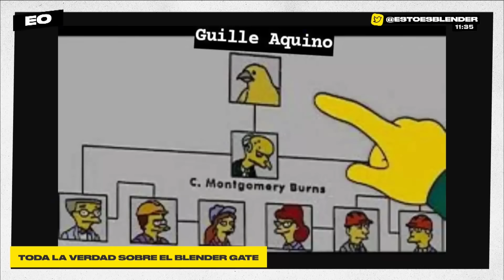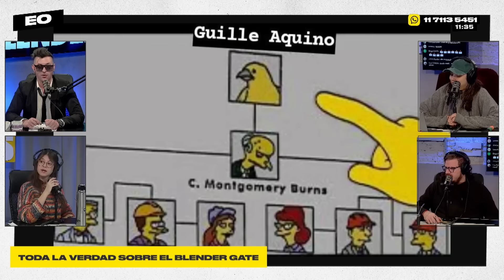LA VERDAD sobre BLENDER, JUICIO ABREVIADO y EDITORIAL SESUDA de RUOCCO | ESCUCHO OFERTAS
Se acabó la mentira. Escucho Ofertas reveló toda la verdad sobre el Blender Gate ¿Quién es el dueño? ¿Quién pone la guita? ¿Guille se deja el bigote? Lu Iacono abrió la sesión de Juicio Abreviado con el caso Mariana Calabró y Rolando Barbano. Hoy no hubo memes de Ruocco, sin embargo nuestro JR nos dejó un análisis sesudo sobre la relación del público con la política y los streams. Espero que YouTube entienda que todo es una parodia (?

Lunes a viernes:

8 a 10 hs. - DESAYUNO INTERMITENTE con Fede Simonetti, Elisa Sánchez, Mauro Szeta y Manu Jove

10 a 13 hs. - ESCUCHO OFERTAS con Guille Aquino, Galia Moldavsky, Juan Ruocco, Juanita Groisman, Noe Barral Grigera,  Navaja Crimen, Lu Iacono, Pablo Mir y Dario Aletti.

13 a 13.05 hs. - A JUGAR CON EGU con Egucito

19 a 21 hs. - DINERO Y AMOR con Marcos Aramburu, Tomás Quintín Palma, Evitta Luna, Andy Chango y Alexandra Kohen

21 a 23hs .- HAY ALGO AHÍ con Tomás Rebord, Juan Ruffo e Iván Schargrodsky

BLENDER